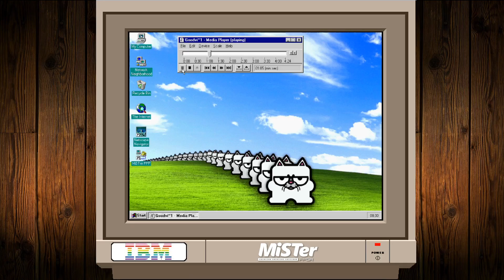MiSTer FPGA - MIDI Test - ao486 Win95 OSR2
This is a early version of the new faster ao486 with et4000 SVGA video! I am testing out the Roland serial driver...